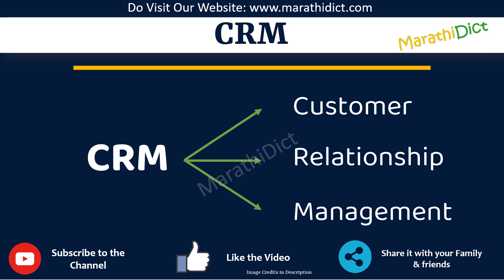CRM Full Form in Marathi | CRM cha full form kay aahe | CRM म्हणजे काय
या व्हिडिओमध्ये तुम्ही CRMचा पूर्ण फॉर्म मराठीत शिकाल.
CRM चा पूर्ण फॉर्म फक्त एका मिनिटात शिका.